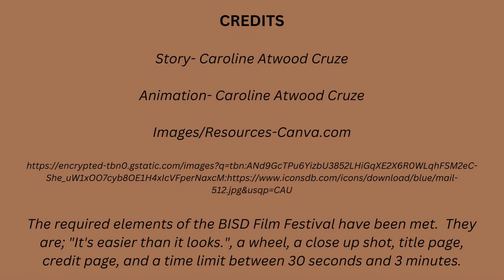The Girl, The Cat, & The Mail, Caroline Atwood Cruze, 3rd